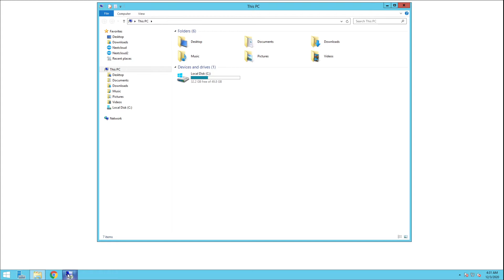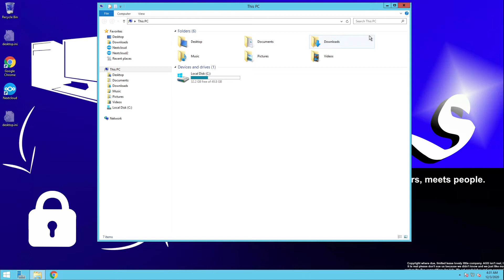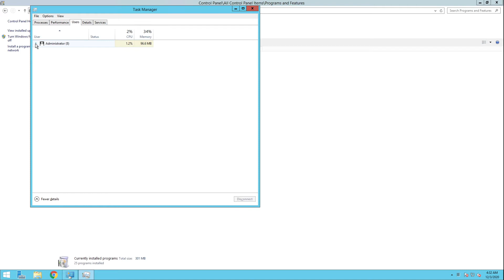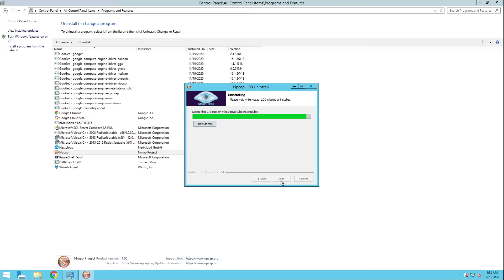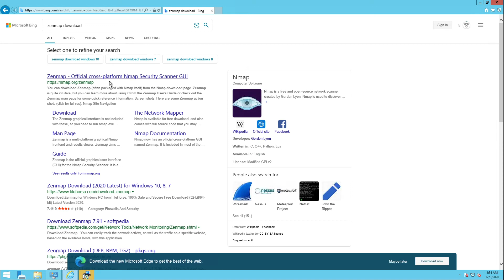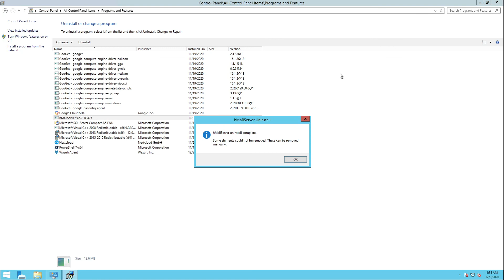CCSF: Removing programs BTR AD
CCSF Submission for Blue Team Relay